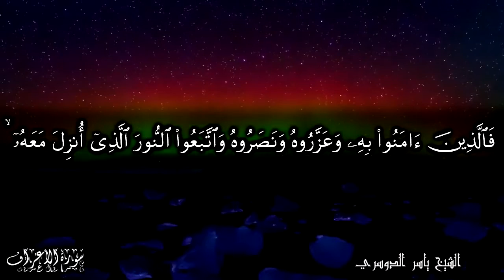الذين يتبعون الرسول النبي الأمي الذي يجدونه مكتوبا عندهم في التوراة والإنجيل